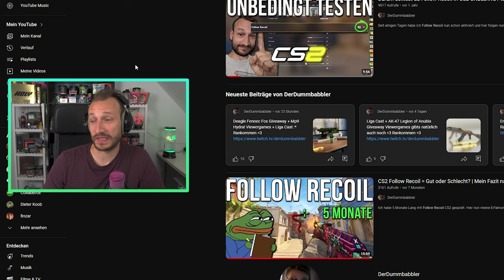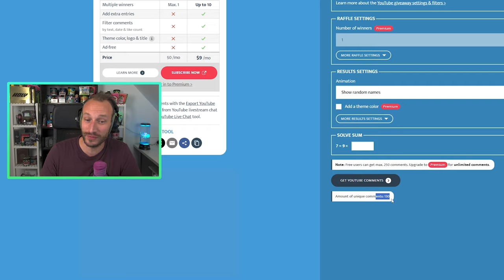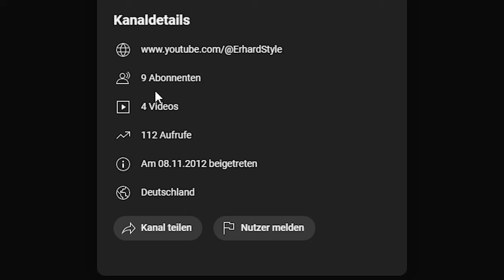Darum nutze ich Follow Recoil nicht mehr | CS2 Follow Recoil Fazit nach einem Jahr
Seit 2 Monaten nutze ich das CS2 Feature "Follow Recoil" nicht mehr, nachdem ich es knappe 8 Monate am Stück bespielt habe. Aus welchen Gründen ich das Feature ausgeschaltete habe, erfahrt ihr im Video. LETS GO! =)